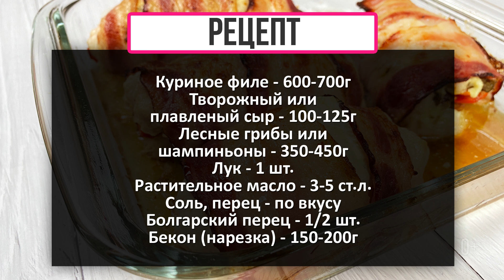Куриные Рулеты в Беконе на НОВЫЙ ГОД, Сочно и Очень-очень Вкусно!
Бекон, куриное мясо, творожный сыр, грибы и перчик - это сочно и очень-очень вкусно! Начинку в куриных рулетах вы можете заменить на свой вкус. Подавать рулеты можно как горячими, так и холодными. Приготовьте это блюдо на новогодний стол, всем заранее приятного аппетита и отличного праздничного настроения! 🍗🧀🥓

РЕЦЕПТ

Куриное филе - 600-700г
Творожный или плавленый сыр - 100-125г
Лесные грибы или шампиньоны - 350-450г
Болгарский перец - 1/2 шт.
Бекон (нарезка) - 150-200г
РЕКОМЕНДУЮ ПОСМОТРЕТЬ

МОИ ПЛЕЙЛИСТЫ